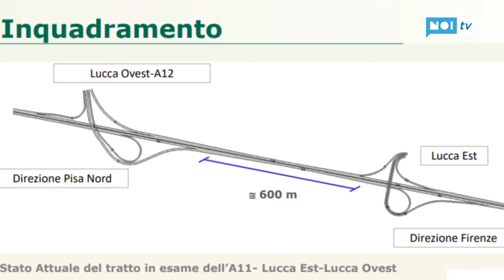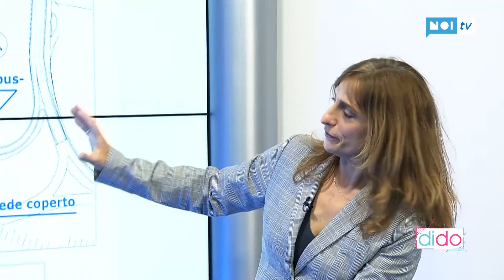Sicurezza, introiti e addio all'asse est-ovest: ecco perché il Ministero vuole il casello a Mugnano